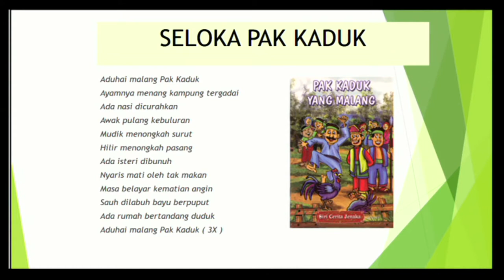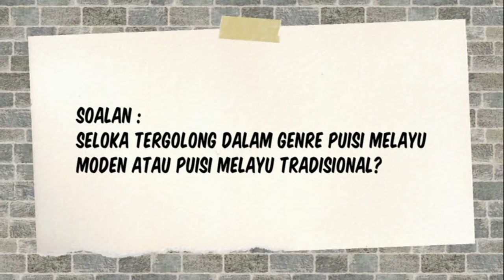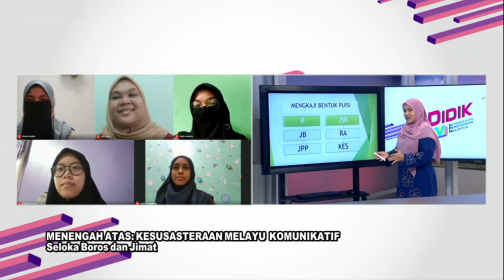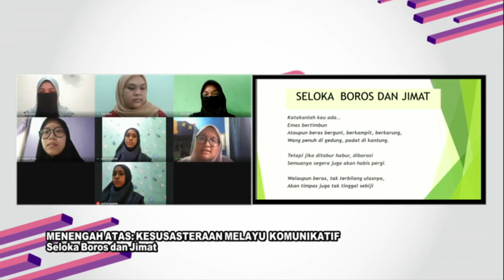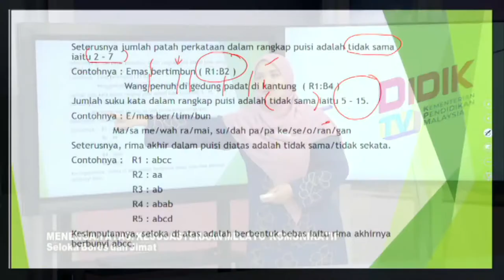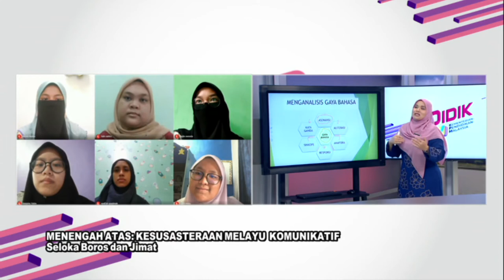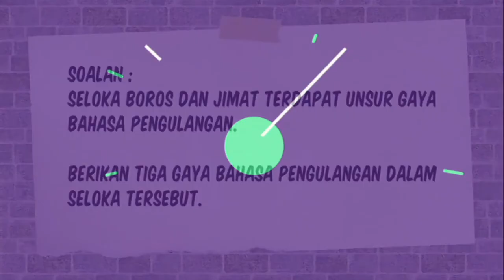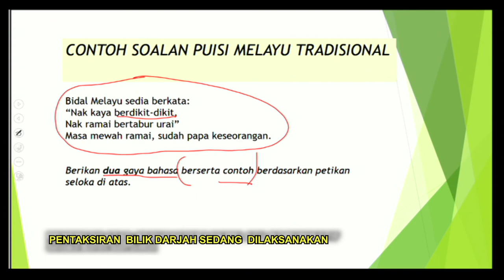DidikTV | Teras Ep 160 | Menengah Atas Kesusasteraan Melayu Komunikatif Seloka Boros Dan Jimat